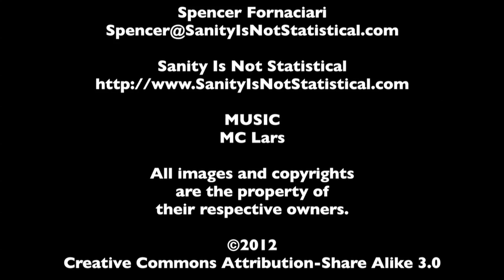Top 5 Dance Scenes - The MacGuffin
Another Top 5 segment from The MacGuffin. This time Allen Almachar and Edward Davidson share their top 5 dance scenes.